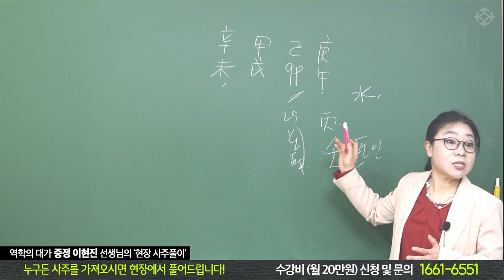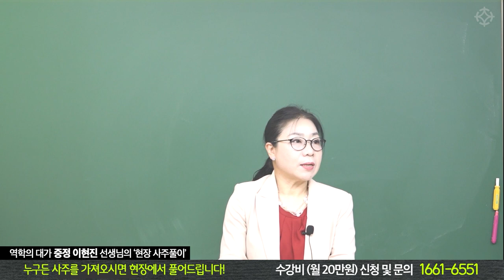임수 편인인 사람은 꼭! 공부하세요 의사 될 사주입니다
수강생이 가져오는 사주를 직접 풀어드립니다! (누구의 사주라도)
*2023년 6월 4일(일) 개강* 현장 사주 풀이반 수강생 모집
  중정 이현진 선생님
 매주 일요일 오후 2~4시
 수강료 : 월 20만원
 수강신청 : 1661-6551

수강생이 가져오는 사주를 현장에서 풀이하고
풀이 비법까지 전수하는 강의입니다
수강 신청과 자세한 문의는 전화로 안내 받으실 수 있습니다^^